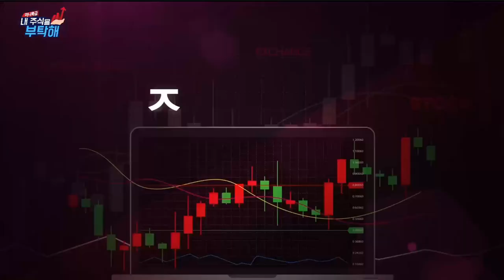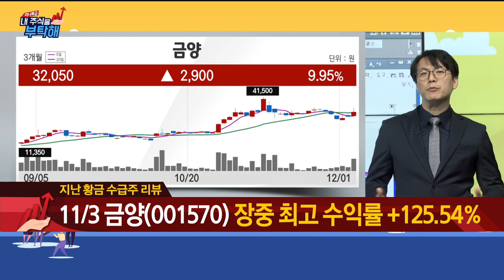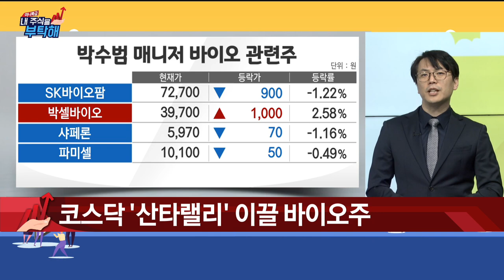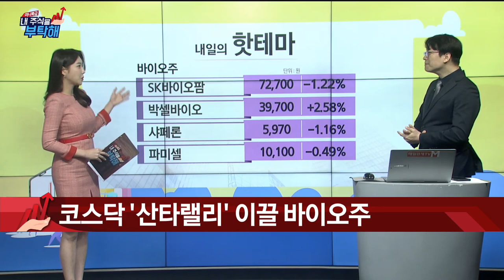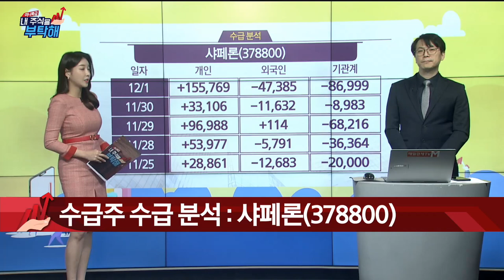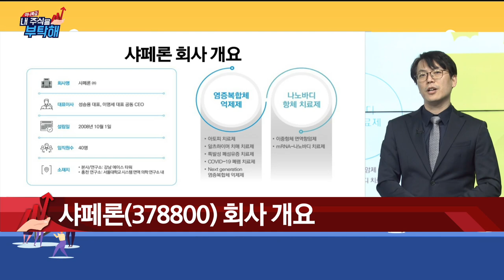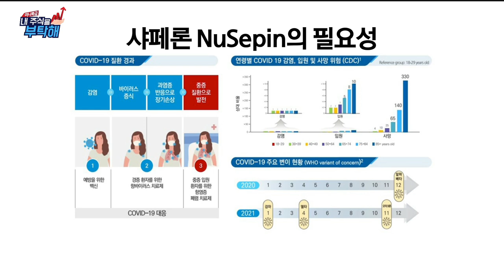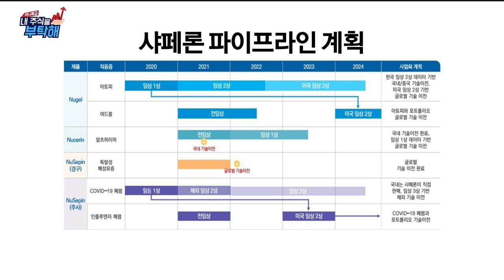[대박 수급을 부탁해]권재은/박수범매니저/대박수급을부탁해/샤페론/매일경제TV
[대박 수급을 부탁해]
권재은/박수범매니저/대박수급을부탁해/샤페론/매일경제TV